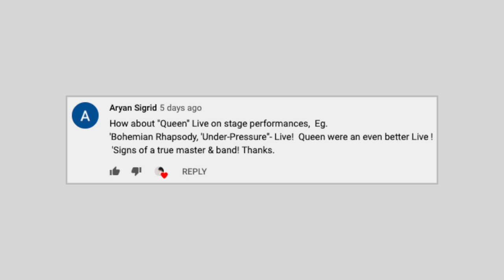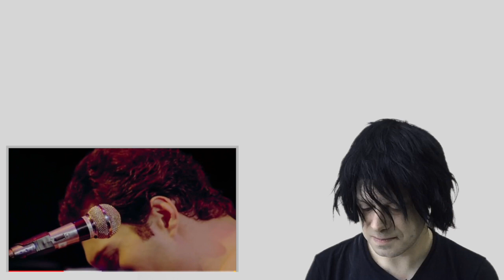TENOR REACTS TO QUEEN BOHEMIAN RHAPSODY LIVE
Greetings my Goth Moths!

Obsessed with Freddie's vowels!